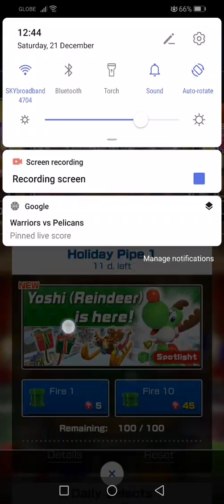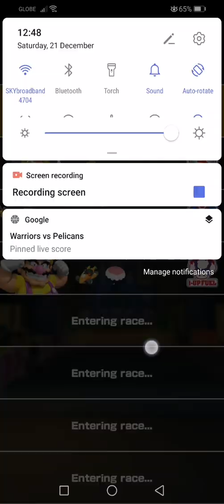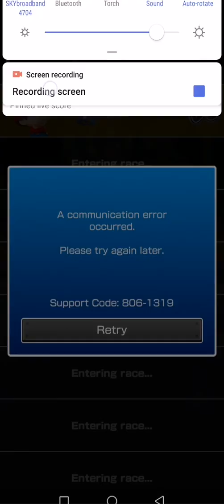Mario Kart Tour | Holiday Tour Part 3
Hi! My name is Paul Emmanuel Habaradas, aka Paul Power, and welcome back to Mario Kart Tour!

MARIO KART TOUR TAKES A WORLD TOUR

Mario Kart Tour introduces a new format called "Tours". Tours are named after cities in the real world (New York, Tokyo, etc.) or seasonal themes (Halloween, Winter, etc.). Each tour lasts for two weeks, beginning on Wednesday at 6 a.m. UTC. In a tour, players can complete 18 Cups and collects drivers, karts and gliders which represent the corresponding cities or themes. Each Cup consists of three courses and a bonus challenge. Courses from previous Cups may be reused for subsequent Cups. Most races have two laps, while most bonus challenges have to be done in one lap. The Cups are also named after some of the drivers in the game instead of the usual items in the Mario franchise. This game includes races against AI-controlled opponents with usernames designed to make players think they are playing against other human players. In addition, a beta test for the multiplayer function of this game began from "approximately 11:00 PM PT on December 18, 2019 to 9:59 PM PT on December 26, 2019" and was only available for subscribers to the Mario Kart Tour Gold Pass.
(Source: Wikipedia)

Channel Updates: Effective April 1, 2020, the channel icon and the channel background will be changed by a new one. To know more, please tap the channel icon on the top. I will make my channel icon and background be better. Hope you understand. Thank you.